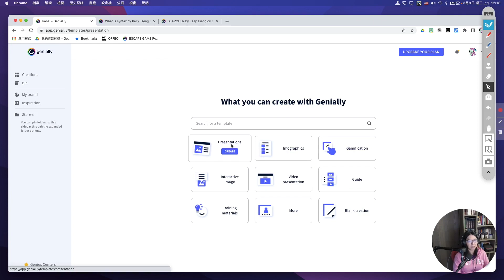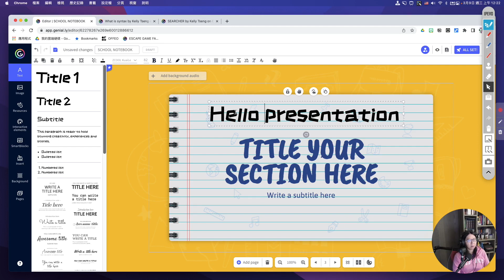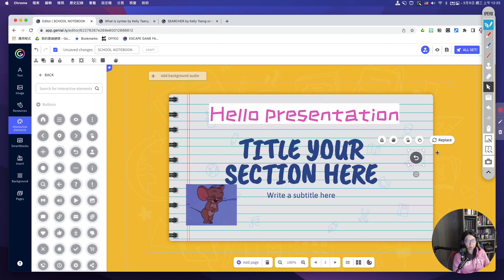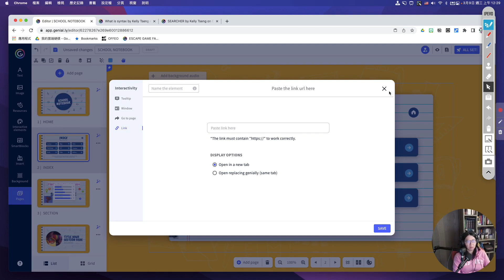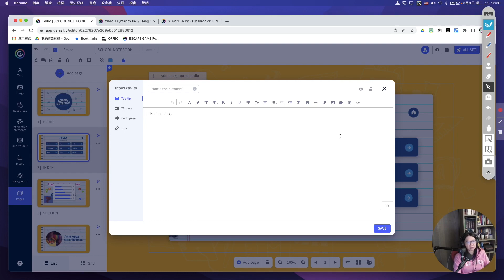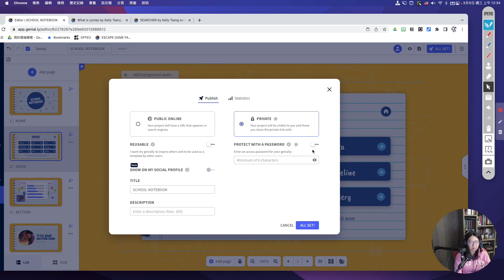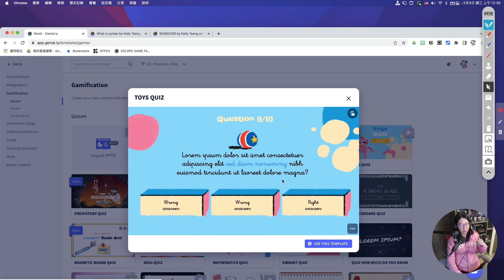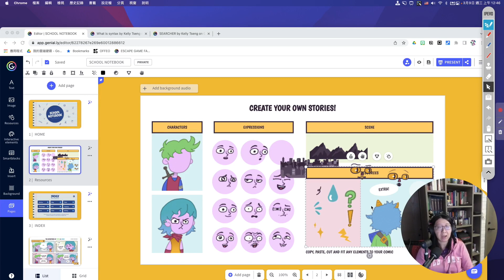【110語言學與數位教學】如何製作互動式簡報: Genially-Interactive Presentation III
Genially是一款用來製作互動式簡報的軟體，本影片為系列之三，簡介Genially介面。